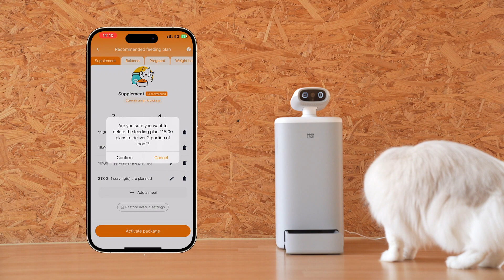How to adjust the feeding schedule?